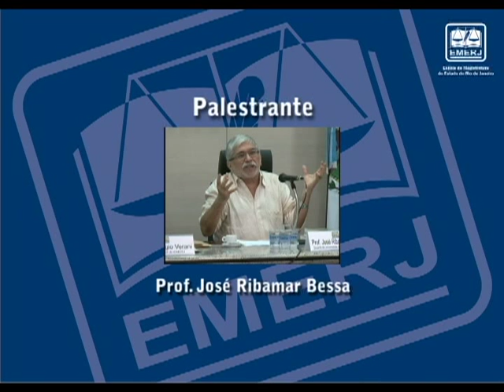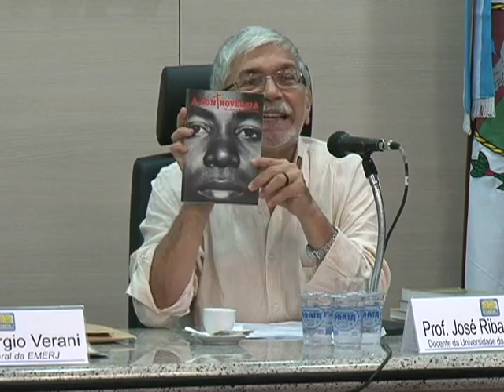20.05.2013 - Parte 2 - O direito dos povos indígenas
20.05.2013 - O direito dos povos indígenas